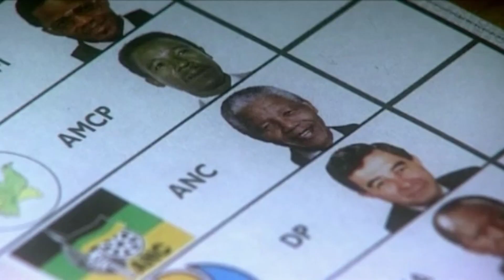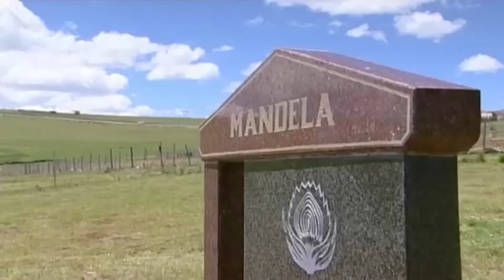Nelson Mandela | Listening Skill | Tutorials and Language Channel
အားလုံးမင်္ဂလာပါ
ဒီနေ့သင်ပေးမယ့်သင်ခန်းစာကတော့

သင်ခန်းစာဖြစ်ပါတယ်။
အဆင်ပြေရင် တခြားသူငယ်ချင်း